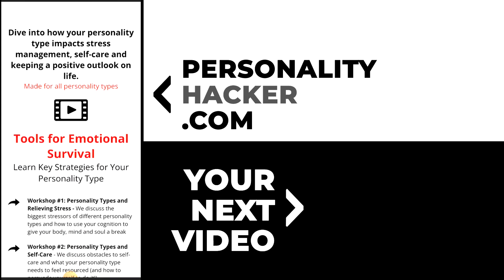The Baby Boomer Generational Shadow | From Ep 471 | PersonalityHacker.com